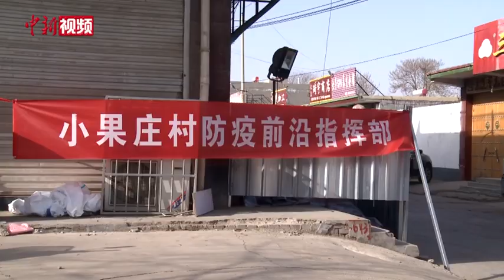新冠疫情高风险地区——石家庄市小果庄村现在啥样？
1月11日，中新社记者来到石家庄市藁城区增村镇小果庄村进行探访。因疫情防控要求，位于村庄东侧的通道已被封闭，由20余名警察组成的班组在此进行执勤，村庄内各户大门关闭，道路上已不见行人。
        小果庄村紧邻石家庄新乐市和正定国际机场，204省道穿村而过，使其成为周边十多个村落中最为繁华的村庄，人口流动频繁。1月2日，该村报告第一例新冠肺炎确诊患者；5日，该村被调整为高风险地区。